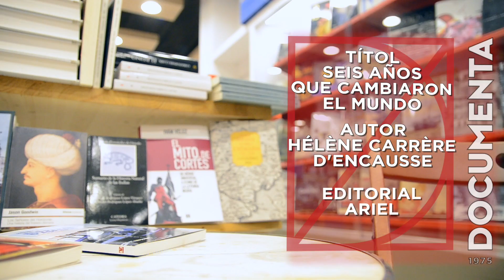Avui parlem de 'Seis años que cambiaron el mundo" de Hélène Carrère d Encausse. Ariel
D'un moment que fou històric en surt un llibre on l'autora, mare d'Emmanuel Carrere, defensa les postures de Boris Ieltsin en la caiguda de la URSS i la reaparició de Rusia. De Khrusxov a Putin, de la glasnost i la perestroika a  Txernòbil i el cop d'estat del 91. Tot flueix en aquest llibre.

Un canal per parlar de llibres.